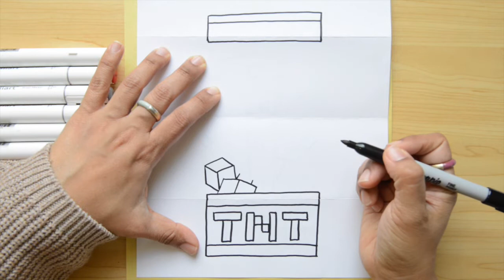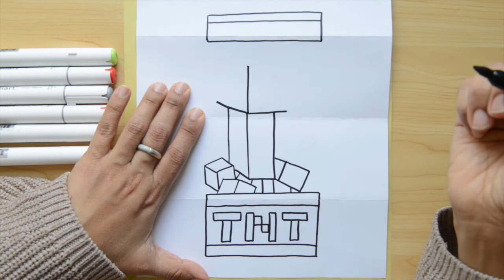How to draw a minecraft creeper easy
Hello little artist today we're learning how to draw a minecraft creeper easy
I Hope you have fun drawing along with Me!
This lesson is meant for little artists  7+ years, but still fun for all ages.